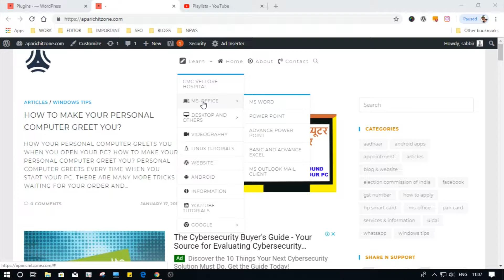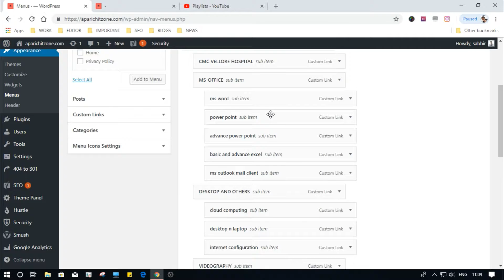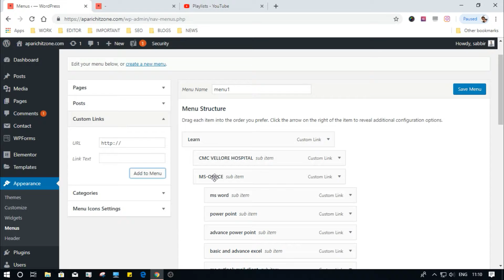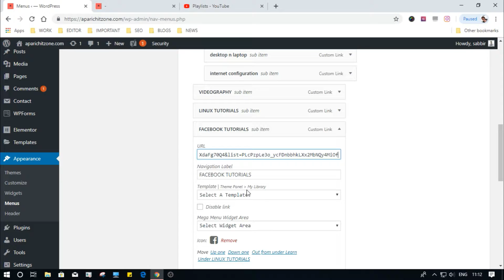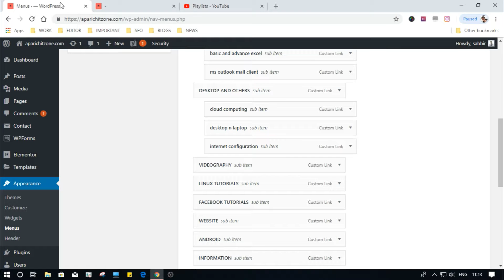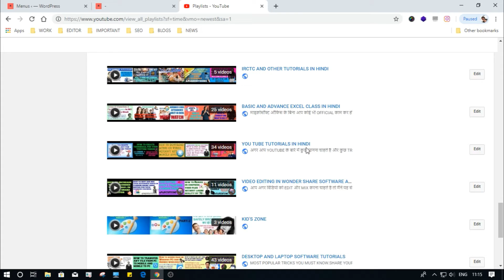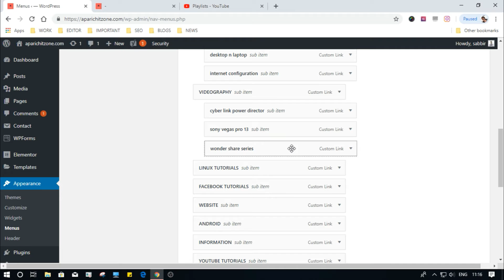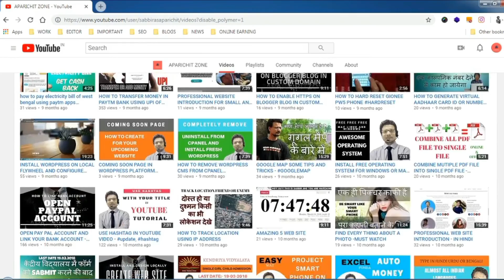ADD MENU AND SUB MENU IN YOUR WEBSITE OR BLOG IN WORDPRESS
दोस्तों आप वेबसाइट खुद से बनाते है और वर्डप्रेस का प्लेटफार्म इस्तेमाल करते है तो आप के लिए यह वीडियो है आप बहुत आसानी से मेनू और सबमेनु ऐड कर सकते है और साथ साथ अपने मेनू के पास एक आइकॉन को भी जोड़ सकते है जयदा जानकारी के लिए आप निचे दिए गए लिंक पर क्लिक करके पूरी स्टेप
देख सकते है
1.log in your wordpress dashboard using credential user/password.
2.go to Apparence option and click on menu tab.
3. click on custom link and put link n name
4. add to menu and drag the same in desired potion.
5. save and refresh done.